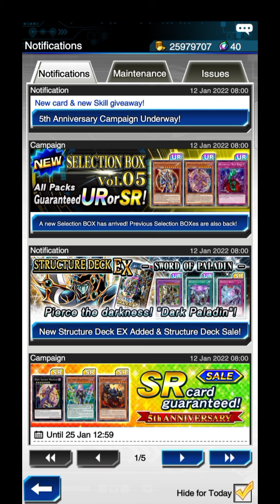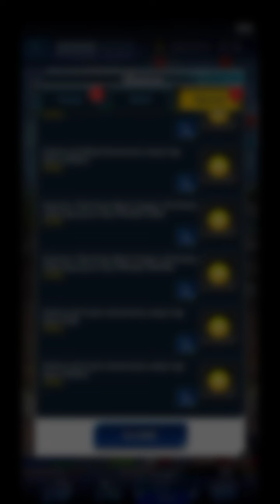Sword Of Paladin Structure Deck Ex Terbaru Yu-Gi-Oh! Duel Links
Game play at 04.48

Main deck :
Magician of dark illusion x1
Magician's rod x3
The dark - Hex - sealed fusion x1
Beastking of the swamps x1
Goddess with the third eye x1
Dark magician x3
Monster reborn x1
Strenght in unity x1
Mystical space typhoon x1
Dark magical circle x1
Dark magic curtain x1
De-fusion x1
Illusion magic x1
Dark magic attack x1
Thousand knives x1
Treacherous trap hole x1

Extra deck :
Dark paladin x 1-3
XYZ monster rank 7

Skill : Master of Fusion : Paladin

Time stamp :
00:00 Intro
00:09 Pembahasan deck
04:48 vs Deck Shark (water xyz)
08:43 vs Deck Triamid
11:47 vs Deck Resonator